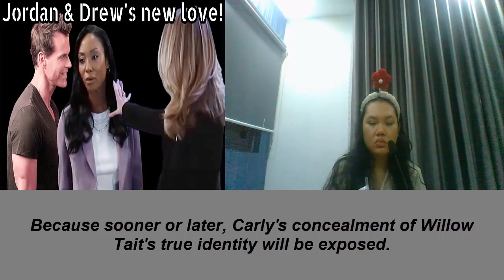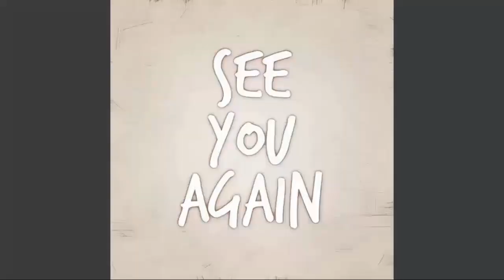Secrets Are Broken, Two Broken Hearts Find Each Other! General Hospital Spoilers